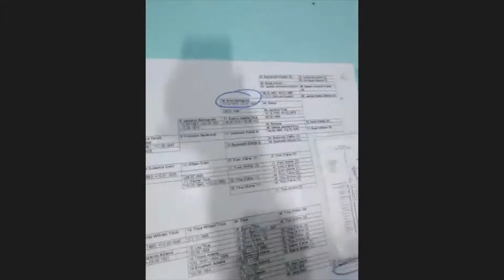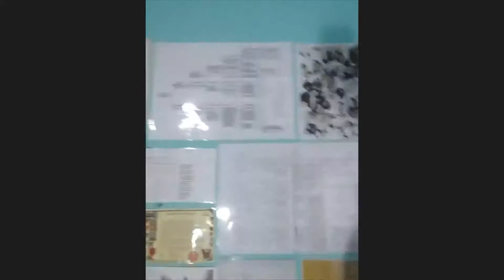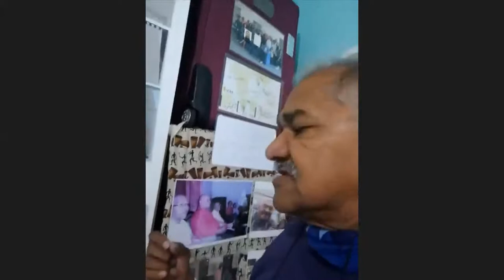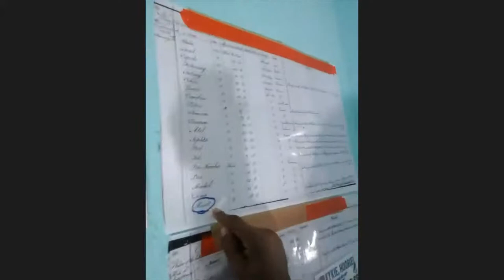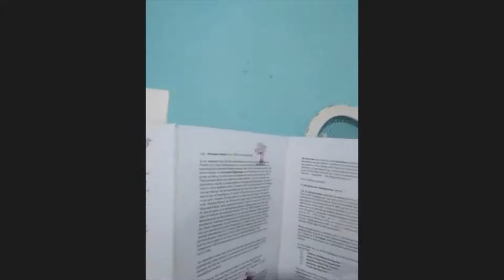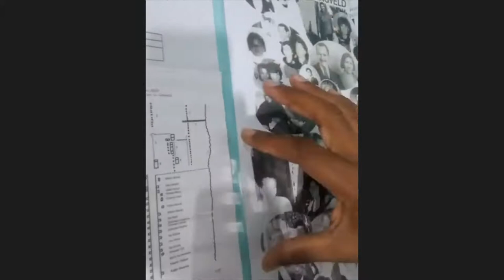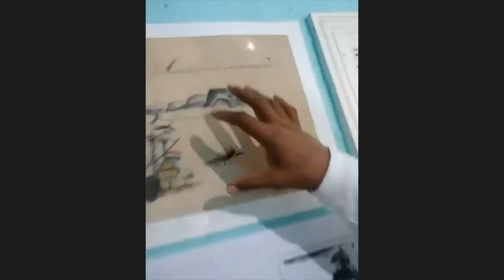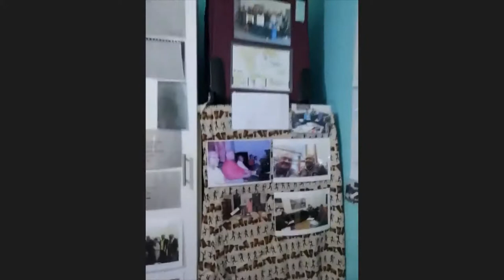Finding Roots, Genealogy Training & Identity in South Africa - Aubrey Springveldt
Tee-Tyd is a bi-weekly online call, bringing together all interested in mixed race history, culture and heritage in South Africa. This Guest Speaker is Aubrey Springveldt, Genealogist, Genealogy Trainer, Tour Guide and ex-teacher. Enjoy the discussion covering methods, Khoi and slave routes, his personal journey, as well as advice for the community and lastly thoughts on identity and history in the South African context. Questions asked after the video were often: "How can I get started on doing my own family research?"